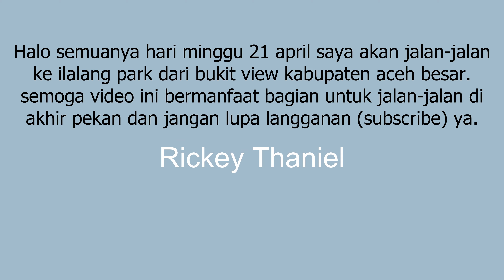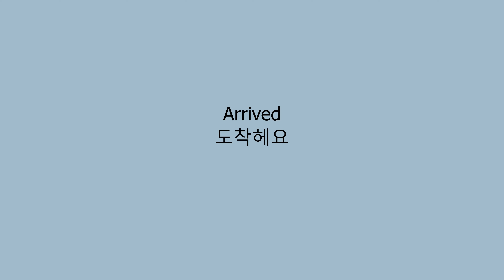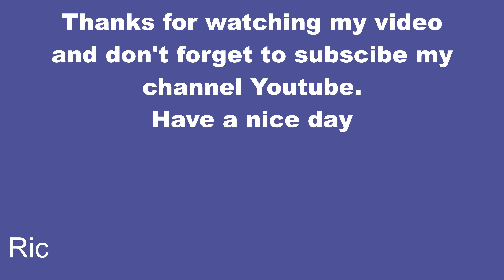Akhir pekan saya jalan-jalan ke Ilalang Park | Rickey Thaniel